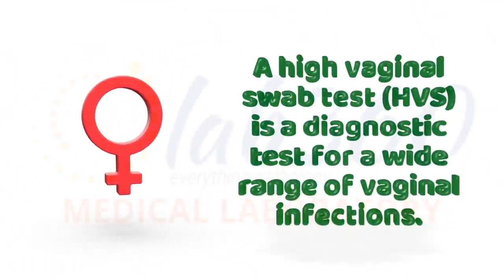High Vaginal Swab test from LAB360 Medical Laboratory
A high vaginal swab is a medical procedure which is used to test vaginal discharge for the presence of vaginal thrush, trichomonas vaginalis and  bacterial vaginosis. It may be performed when there is vaginal bleeding alone and can be done at the same time a smear test.